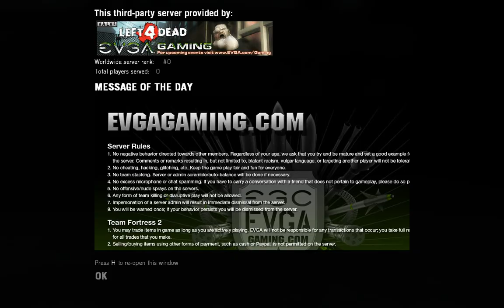Xana & Tony Play Left 4 Dead No Mercy Part 1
Well Xana and I were bored and thought there wasn't enough zombie murder and we solved that issue